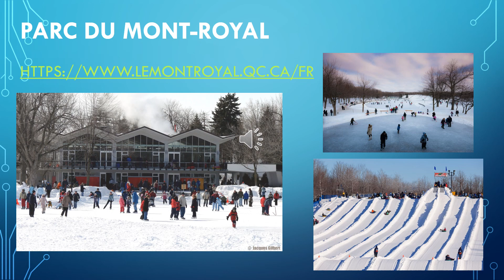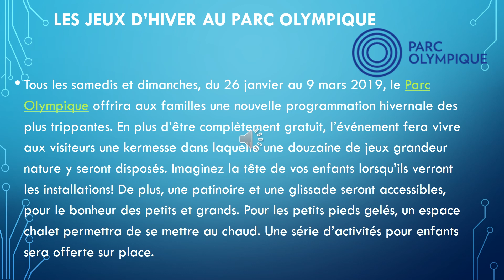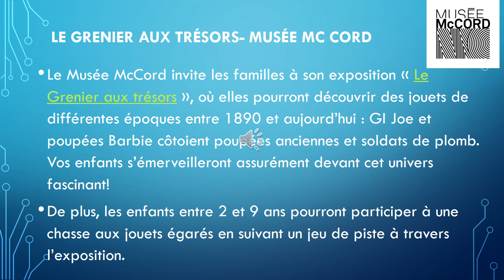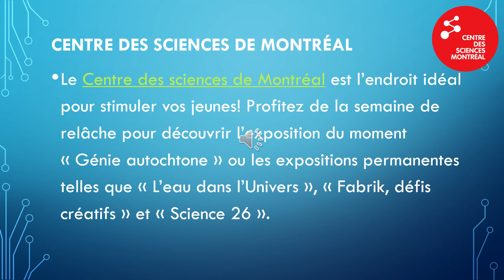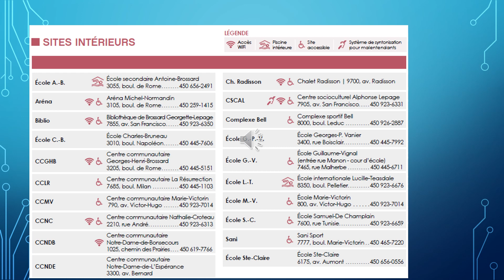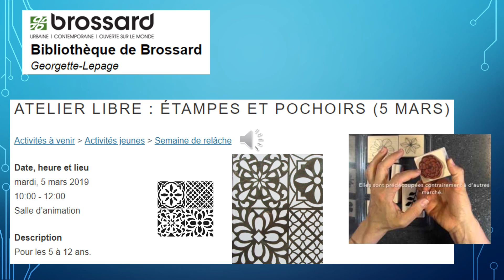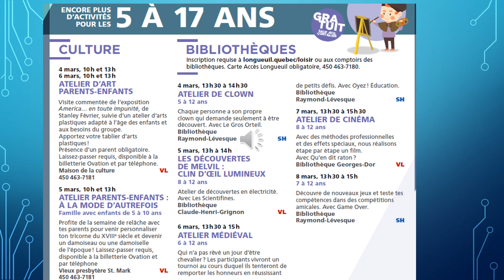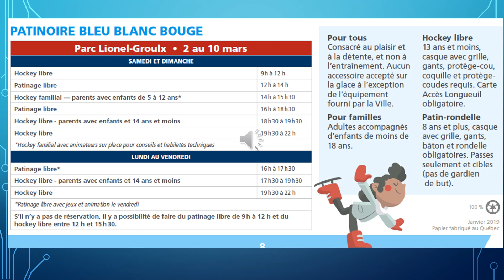Quoi faire pendant la relâche 2019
Voici des idées d'activités à faire dans la région de Montréal et la Rive-sud pendant la semaine de relâche 2019.